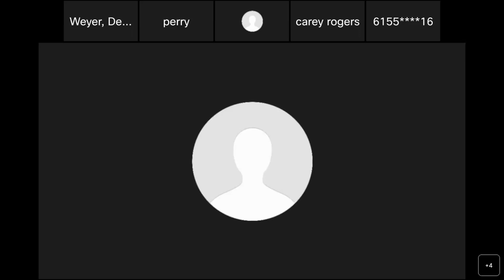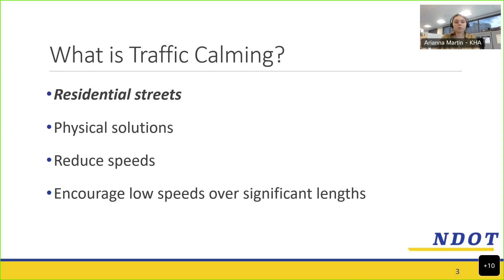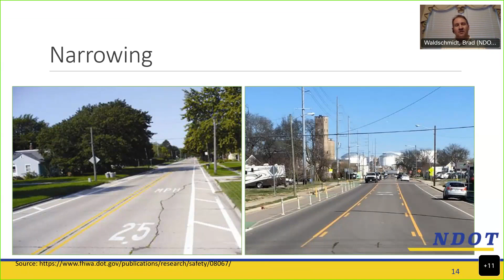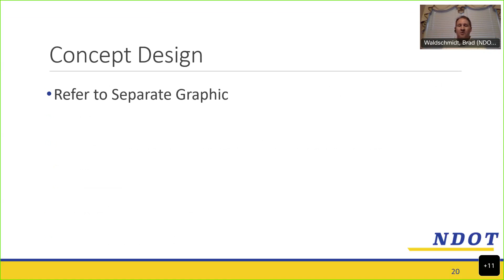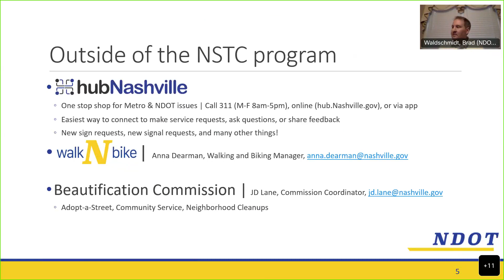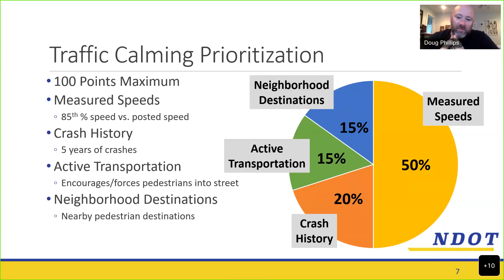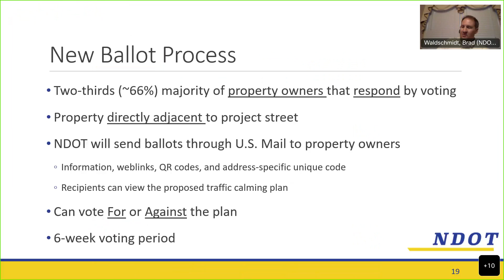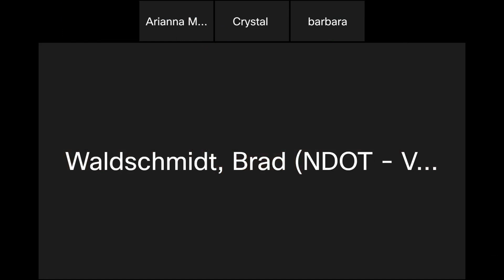08/24/22 Ardee Avenue Traffic Calming Meeting #1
Video of the initial Ardee Avenue Neighborhood Street Traffic Calming meeting facilitated by the Nashville Department of Transportation and Multimodal Infrastructure (NDOT). Held on August 24, 2022.